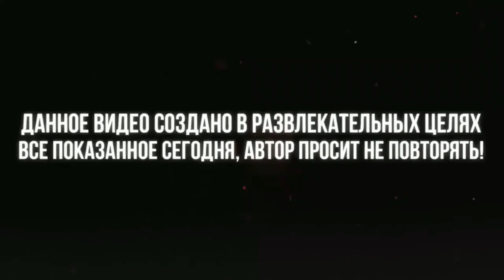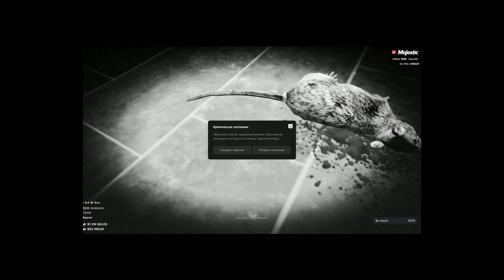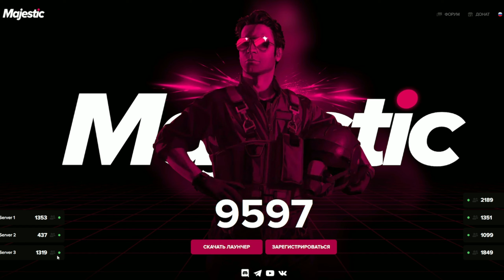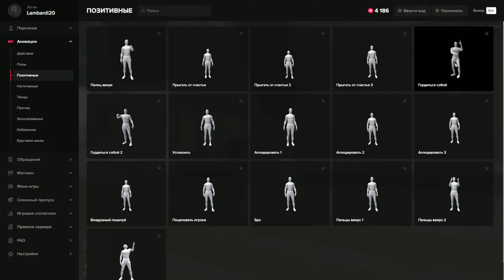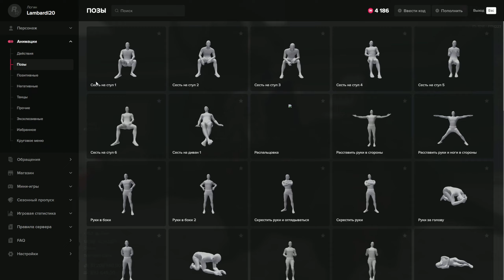МЫШОНОК ГОНЯЕТ НА МОНСТЕР ТРАКЕ в GTA 5 🐁 СПЛИНТЕР В ДЕЛЕ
Ауф, Стая 🐺 Поддержите видео лайком и напишите комментарий. В конце видео выкладываю ваши комменты, вы можете попасть туда

Очень хорошо подошла эта машинка Крыске и людям понравилось. Надеюсь и вам понравится